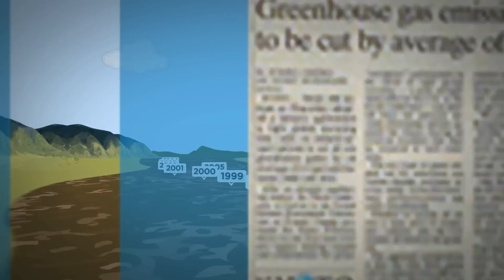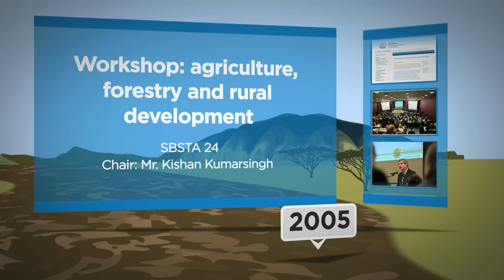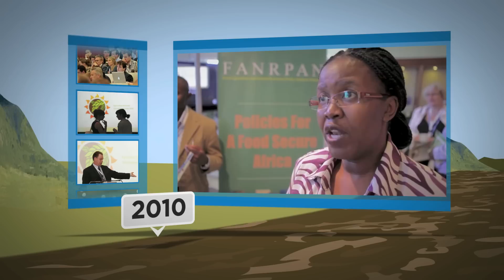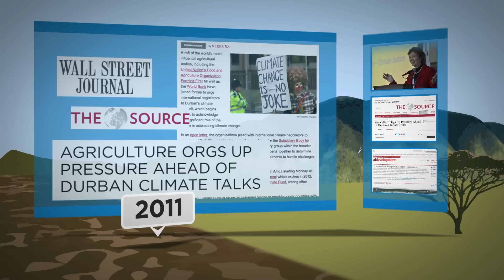The Story of Agriculture and Climate Change: The Road We've Travelled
Agriculture has made slow progress in the international climate change negotiation. The Time To Act is NOW.

Agriculture, Landscapes and Livelihoods Day. 3 December 2012. Doha, Qatar.